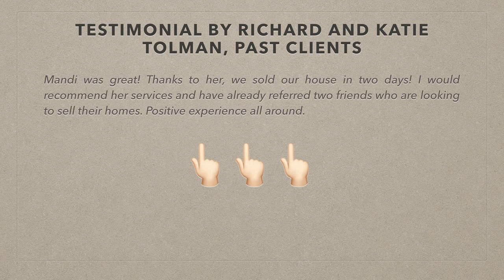Search for investment property in Tri-Cities with Mandi Ozuna